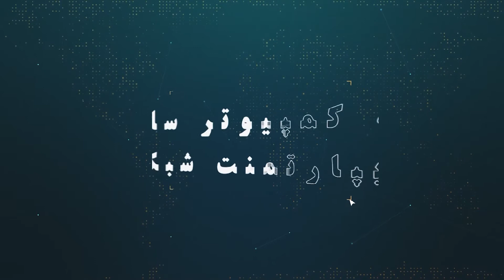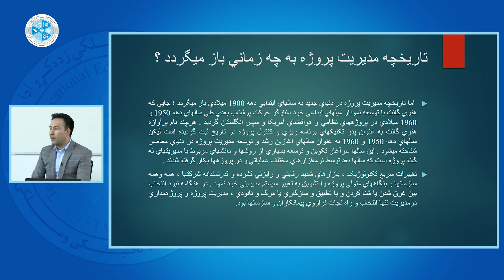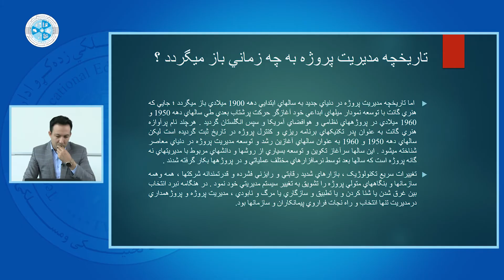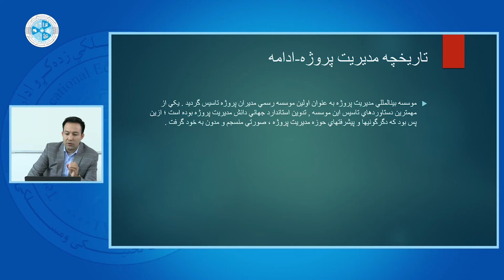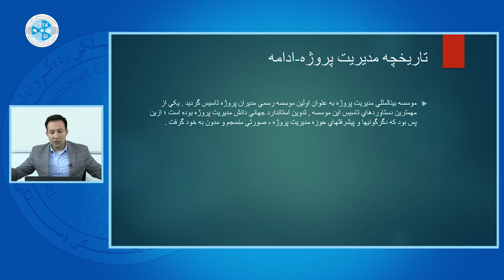Project management – Lesson 05 |مدیریت پروژه – درس05 – تاریخچه مدیریت پروژه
رشته: کمپیوترساینس
دیپارتمنت: شبکه
صنف: چهارده
سمستر: دوم
مضمون: مدیریت پروژه
موضوع تاریخچه مدیریت پروژه
استاد: حبیب الله شاهپور

Faculty:  Computer Science
Department: Network
Class: 14th
Semester: 2nd
Subject: Project management
Teacher: Habibullah Shapour